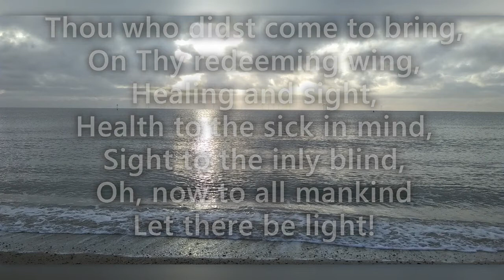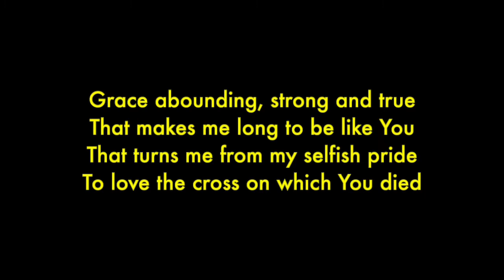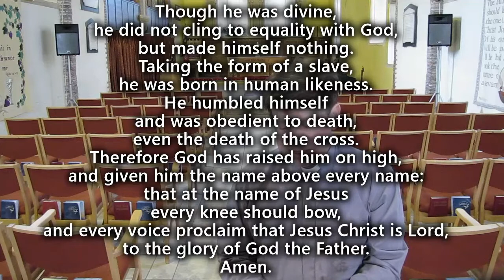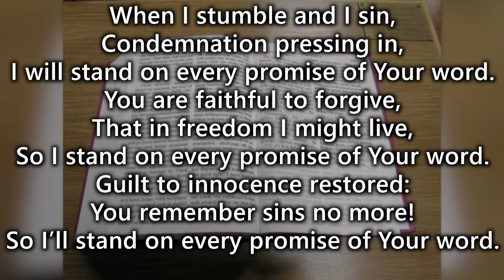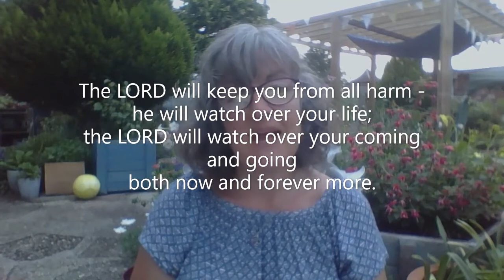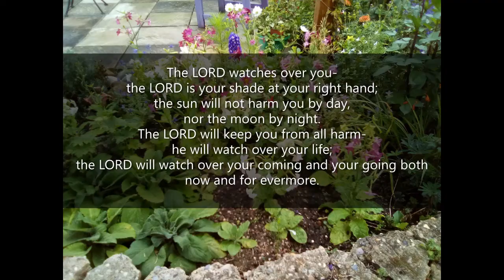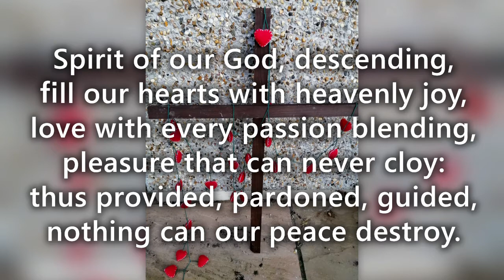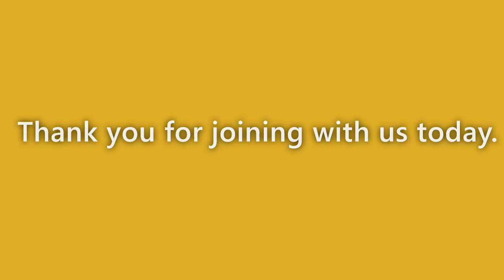Sunday Service - 4th September 2022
This is our main online service for the week, and it's the last of our slightly shorter and simpler services that we have been having over the summer.  We are using some of the Thoughts for the Day based on the Psalms, first recorded in the summer of 2020, for our talks.  Today we look at Psalm 121 with Hannah, who also helps us to pray prayers in response to the themes in the psalm.   There are some wonderful hymns and songs too.  At the end of each of these summer services, we hear a piece on the harp from Catherine Porter.  Mark M leads us through the service today.